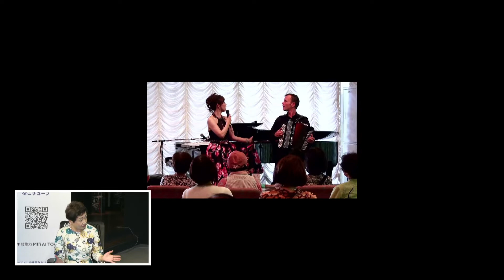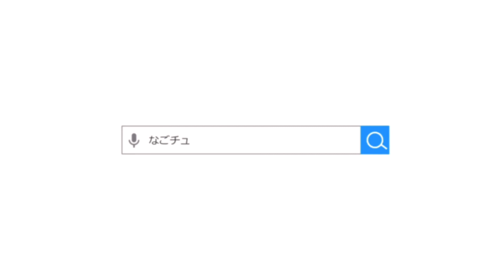「スペシャルTube」シャンソン歌手 芹沢祥子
‹ゲスト›
ファッション・モデルj出身、魅惑のライブ・ステージングに加え、フランス芸術文化勲章を叙勲した人間国宝 芹沢銈介氏の縁戚シャンソン歌手としても話題。フランス・パリの「ユーロペアン劇場」でC.デュモンと共演するなど活躍中。またシャンソン「シレーヌ」を日本語で最初に歌唱し、堀内環に次いで日本語詞が法定訳詞と認められた10人目の歌手でもある。